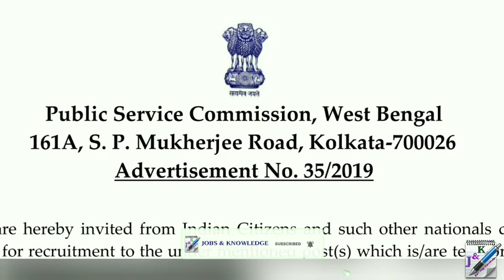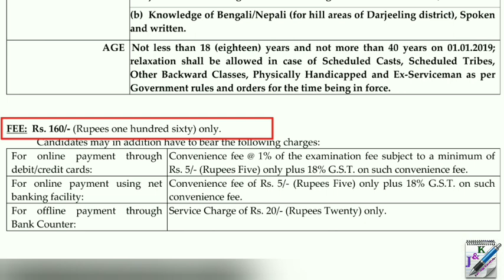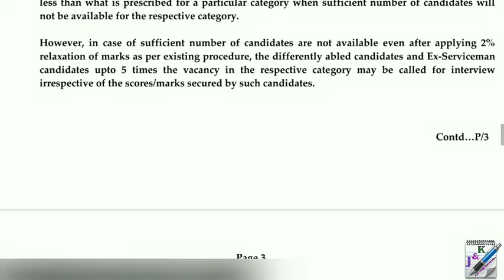West Bengal Public Service Commission Recruitment | UDYAN PALAN PROJUKTI SAHAYAK